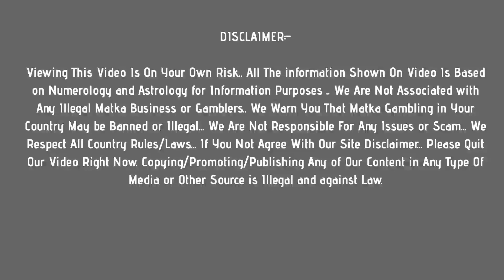kalyan matka : 5 may 2021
In this video, I’ll show you kalyan matka : 5 may 2021

Enjoy! Get fast kalyan matka results Here !

Topics In This Video :
1) kalyan satta matka
2) kalyan matka satta result
3) kalyan matka satta today
4) kalyan matka satta
5)